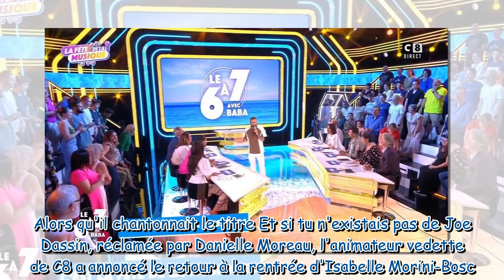TPMP : Cyril Hanouna annonce le retour d'une ex-chroniqueuse emblématique… à la place d'une autre ?